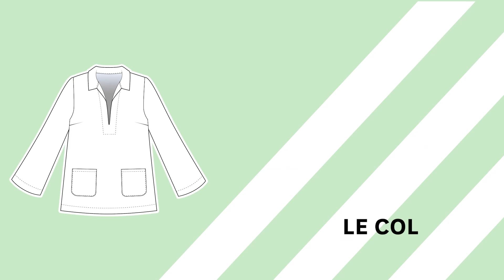Comment coudre le top/tunique Liberté ?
Voici Liberté un modèle à décliner en 3 versions, crop top, tunique ou robe selon vos envies ! Avec deux poches plaquées et son col de chemise au-dessus d’une encolure V, il a un petit air de vareuse pour se croire en bord de mer à tout moment. Cependant ses manches pagodes rendent à l’ensemble un petit air groovy des années 70’. En très court ou en long, vous verrez que ce modèle est à faire en un claquement de doigts.

Pour réaliser Liberté il vous faudra :
dans sa version robe :
-2m10 de tissu en 140cm de laize

ou dans sa version tunique :
-2m de tissu en 140cm de laize

ou dans sa version crop top :
-1m70 de tissu en 140cm de laize

Partagez avec nous vos réalisations Make My Lemonade avec le DIYMakeMyLemonade !